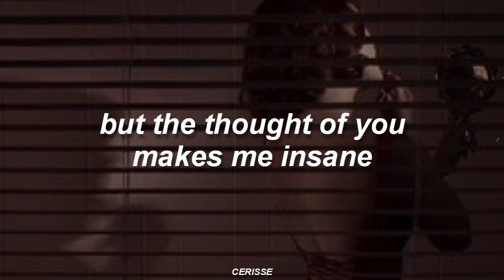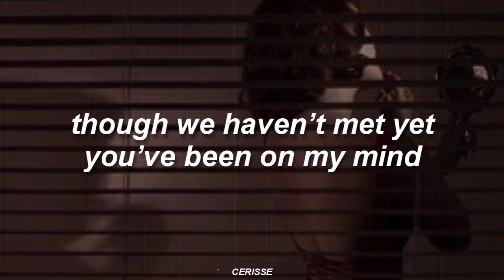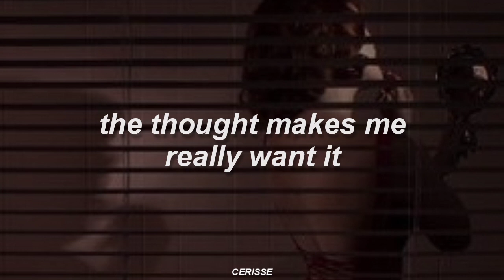Lovesick - DeathbyRomy (Lyrics)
Lyrics:
come on by
i want you
i’m in love with a thought it’s true
i see us there when i close my eyes
you don’t know yet but you blow my mind

i’m lovesick
the thought makes me really want it
i’m lovesick
and i really love it when you look my way
my brain melts
and i just lose it
i’m lovesick

i’m lovesick
but i feel like i might vomit
i’m lovesick
i love you but you don’t know it
if i tell you i really just might blow it
i’m lovesick

but the thought of you makes me insane
sick addiction, im to blame
fill the void
won’t you ease my pain

i’m lovesick
i’m lovesick
my brain melts and i just lose it
i’m lovesick

i’m lovesick
i’m lovesick
i’m lovesick

sugar honey baby
you’re sublime
got me thinkin bout you
almost all the time
though we haven’t met yet
you’ve been on my mind
i’ve been fantasizing
just to pass the time

sugar honey baby
you’re sublime

i’m lovesick
i’m lovesick
i’m lovesick

i’m lovesick
i’m lovesick
i’m lovesick